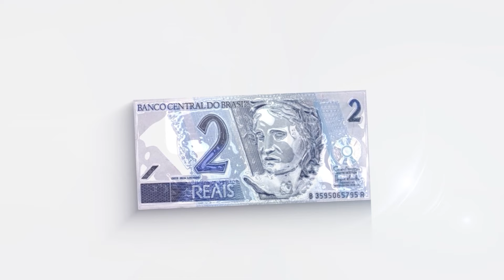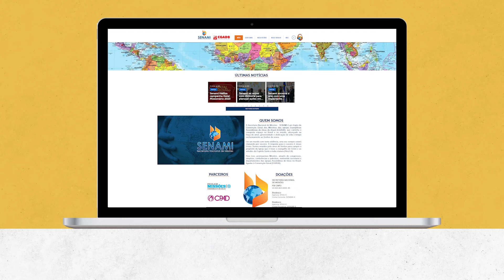Pr. Israel Alves - Crise na Área Sexual do Casamento - Aconselhamento Pastoral - 278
Uma palavra pastoral e técnica do pastor, psicólogo e autor Israel Alves Ferreira, líder da Assembleia de Deus em Ilhéus (BA), tratando sobre questões emocionais, éticas e espirituais que afligem muitos crentes hoje em dia.
Continuando a série de vídeos sobre as crises com os casais, falaremos hoje sobre a Crise do Casamento na Área Sexual. Assunto pouco tratado nas igrejas, mas Deus se preocupa com isso, ou seja com a alegria no casamento, pois o propósito do sexo é o trazer prazer ao casamento, unidade, intimidade e procriação. O sexo no casamento é bênção de Deus!

Divulgue este vídeo entre os irmãos da sua igreja!

ANÚNCIOS:
🔰 36ª COED - Conferência de Escola Dominical da CPAD 🔰
LOCAL: CENTRO DE CONVENÇÕES DE FLORIANÓPOLIS
Endereço: Av. Gov. Gustavo Richard, 850 Centro, Florianópolis
CONTATOS:
CAMPANHA EU FAÇO MISSÕES 2024